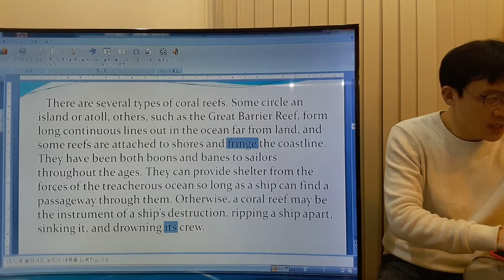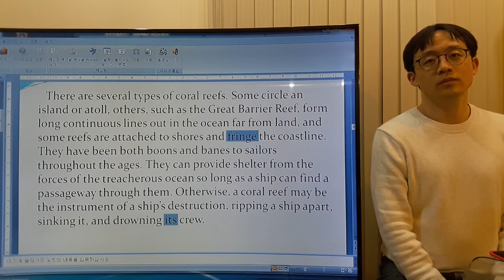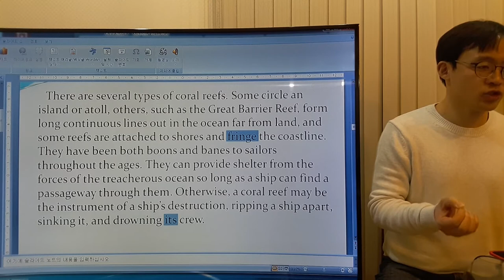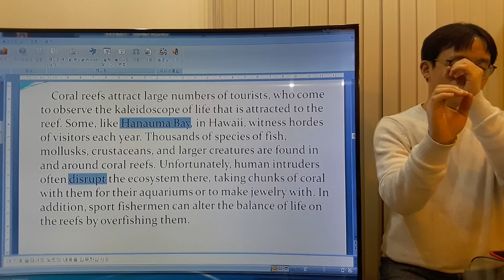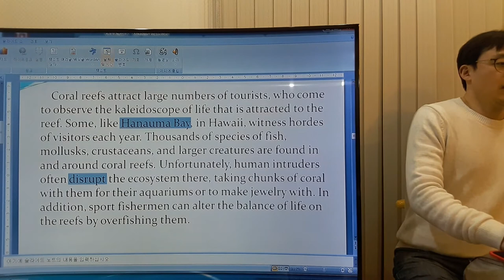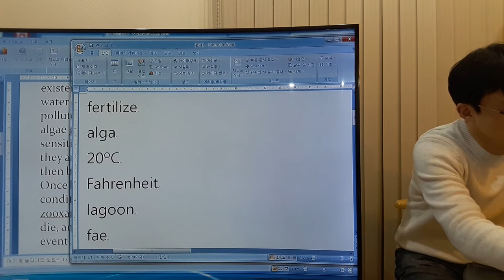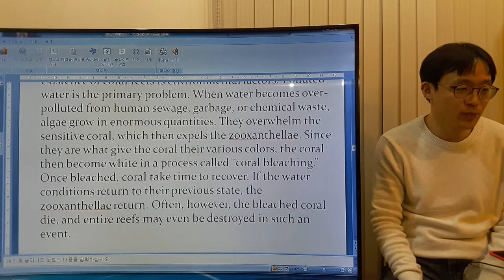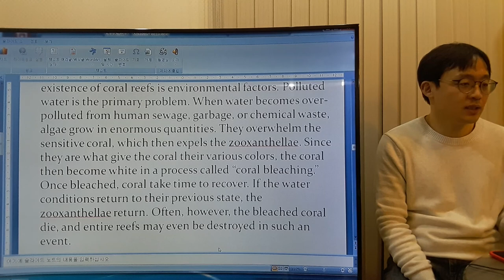TOEFL Reading Advanced - Coral Reefs 3/6 - Tae English